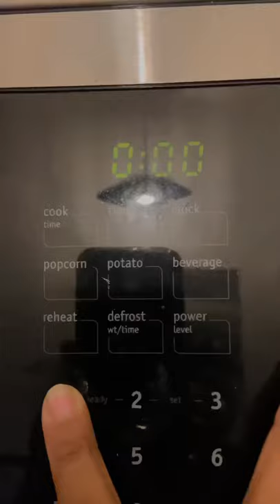My Alaskan malamute and golden retriever puppy are having dog popcorn 🍿 tonight 😋😋